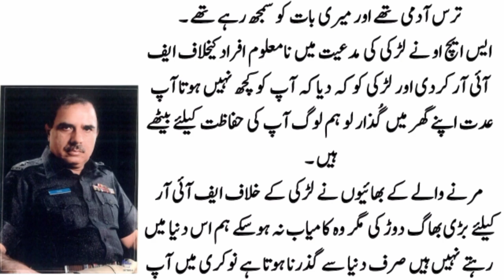Mere Desh Ki mazloom Pathan ladki|SSP Niaz Ahmad Khosa| Emotional stories| kahani